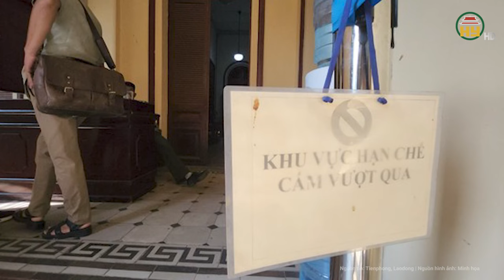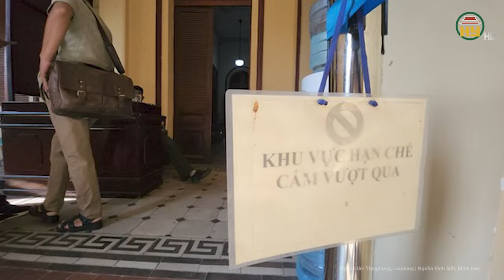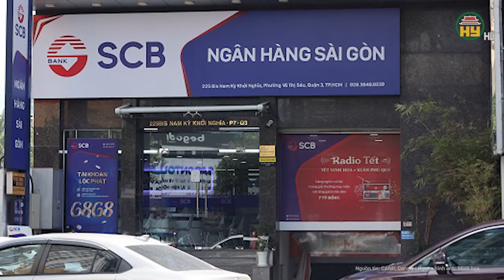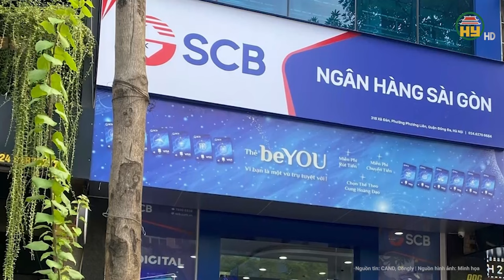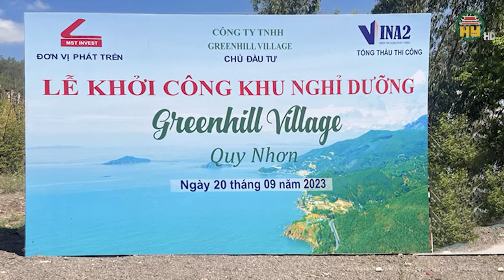Phiên xét xử “đại án” Vạn Thịnh Phát: TAND TP.HCM: “Công tác chuẩn bị phiên tòa đã hoàn tất”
Tin tức 24h mới nhất | Phiên xét xử “đại án” Vạn Thịnh Phát: TAND TP.HCM: “Công tác chuẩn bị phiên tòa đã hoàn tất”
Về phiên xét xử Vạn Thịnh Phát, ông Phạm Ngọc Duy, Chánh Văn phòng TAND TP.HCM cho biết công tác chuẩn bị cho phiên toà xét xử bà Trương Mỹ Lan cùng 85 bị cáo và các đơn vị có liên quan đã hoàn tất.
Địa chỉ: 164 Nguyễn Văn Linh, thành phố Hưng Yên, tỉnh Hưng Yên
Tiktok: Truyền hình Hưng Yên
Facebook: Đài Phát thanh và Truyền hình Hưng Yên
Zalo: Đài PTTH Hưng Yên